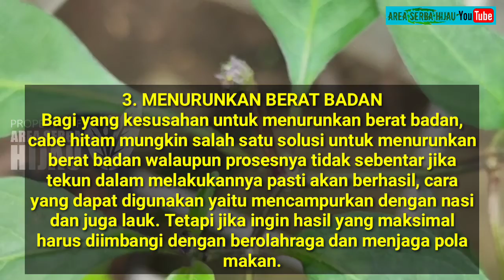Cabai Hitam Kaya Manfaat Untuk Kesehatan Tubuh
Cabe hitam memiliki nama ilmiah Capsicum annuum longum ,cabe hitam memiliki perbedaan dari cabe rawit pada umum nya yaitu, rasa kepedasan yang di miliki cabe hitam ini hanya 5.000 hingga 10.000 SHU(scoville heats units) sedangkan cabe rawit yang sering kita jumpai tingkat kepedasannya yaitu 30.000 hingga 50.000 SHU. Bagi pecinta pedas rasa kepedasannya tidak begitu menantang.

cabe hitam atau Black hungarian papper merupakan salah satu cabe hias yang banyak dibudidayakan oleh masyarakat indonesia karena keunikan warna nya,yang kita ketahui cabe biasanya berwarna merah atau hijau tetapi cabe hitam memiliki keunikannya sendiri.

Cabe hitam memiliki ciri khas yang signifikan dari cabe rawit biasanya yaitu, warna daun yang agak hijau tua kehitaman dan bunga yang berwarna ungu, cabe hitam bisa dibudidayakan di polybag atau pun di pot, cabe hitam termasuk tanaman yang mudah dan tidak ribet untuk dibudidayakan.

Cabe hitam memiliki manfaat yang berguna bagi tubuh yaitu:

1.Meningkatkan metabolisme tubuh
Dari mengonsumsi cabe hitam tanpa kita sadari cabe hitam memiliki peranan penting untuk meningkatkan metabolisme dalam tubuh kita. Karena itu tidak ada salahnya dong kalo kita mengonsumsi cabe hitam.

2.Jantung lebih sehat
Jantung merupakan bagian penting dalam tubuh manusia, karena jantung memompa darah ke seluruh tubuh manusia sehingga jantung merupakan komponen utama dalam kehidupan manusia. Cabe hitam memiliki fungsi untuk membuat jantung lebih sehat tetapi mengonsumsinya jangan berlebihan karena hal yang berlebihan itu juga tidak baik.

3.Menurunkan berat badan
Bagi yang kesusahan untuk menurunkan berat badan, cabe hitam mungkin salah satu solusi untuk menurunkan berat badan walaupun prosesnya tidak sebentar jika tekun dalam melakukannya pasti akan berhasil, cara yang dapat digunakan yaitu mencampurkan dengan nasi dan juga lauk. Tetapi jika ingin hasil yang maksimal harus diimbangi dengan berolahraga dan menjaga pola makan.

4.Dapat meredakan sakit tenggorokan
Manfaat yang selanjutnya yaitu dapat meredakan sakit tenggorokan, cabe hitam bisa meredakan sakit tenggorokan dengan cara mengonsumsinya secara langsung dengan rutin hingga sakit tenggorokannya hilang.

5.Dapat meredakan sakit nyeri
Pasti tidak enak bila ada rasa nyeri di tubuh tapi cabe hitam dapat meredakannya dengan cara mengonsumsi secara rutin.